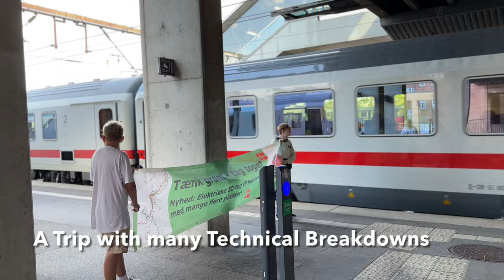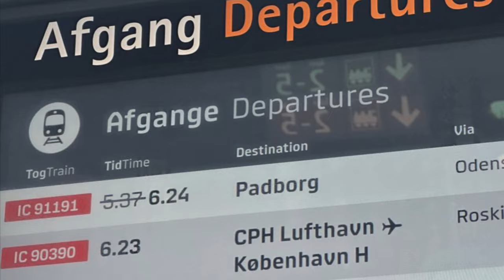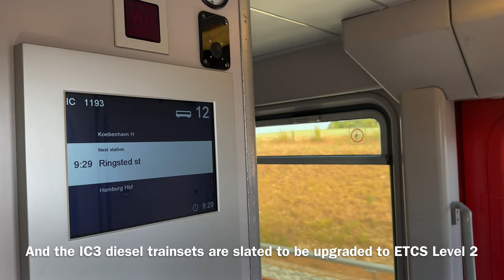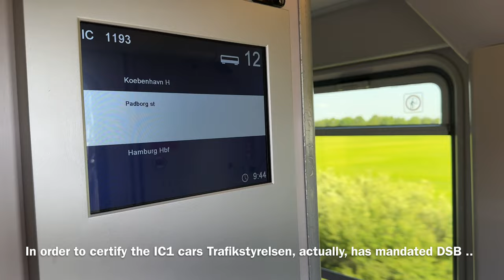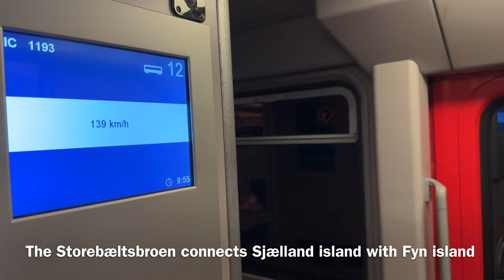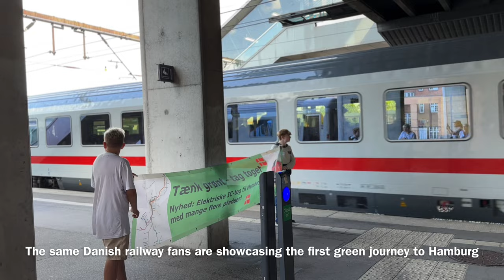Inaugural Intercity Train Copenhagen - Hamburg with German IC1 Rail Cars in First Class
Train: DSB Intercity Train IC 1193
From: Copenhagen Central Station (Københavns Hovedbanegård), Denmark
To: Hamburg-Hauptbahnhof, Germany
Route via: København, Ringsted, Great Belt Fixed Link (Storebæltsbroen), Odense, Little Belt Bridge (Lillebæltsbroen), Kolding, Tinglev, Padborg(Gr), Schleswig, Rendsburg High Bridge (Rendsburger Hochbrücke), Neumünster
Train occupancy: around 75%
Ticket booked on on: bahn.de
Ticket fare: DB Sparpreis Europa (EUR 72,90)
Travel class: First Class
Car no.: 12
Seat no.: 56
Seating car type: IC mod Avmmz 106 (with 9 compartments and 54 seats)
Train operator in Germany: DSB (Danske Statsbaner), DB Fernverkehr (Deutsche Bahn)
Travel day: Saturday, May 17, 2023
Scheduled travel time Copenhagen - Hamburg: 5 hours and 3 minutes
Scheduled departure time from København H: 09h02
Scheduled arrival time in Hamburg-Hauptbahnhof: 14h05 cet
Electric locomotive (Copenhagen - Hamburg): DSB EB 3214
Locomotive type: Siemens Vectron, constructed in 2021, Munich

0:00 Preview Summary
2:03 Ringsted - Copenhagen
4:24 Copenhagen Main Station
6:48 Exploring Intercity1 Train
10:01 Departure from Copenhagen
11:31 Copenhagen-Ringsted High-Speed Railway
13:33 Door Drama in Ringsted
15:18 Great Belt Fixed Link
18:00 Odense, Funen
19:03 Little Belt Bridge
20:40 Tinglev
21:54 Padborg
23:26 Border Denmark/Germany
24:35 Rendsburg High Bridge
27:15 Hamburg Hauptbahnhof